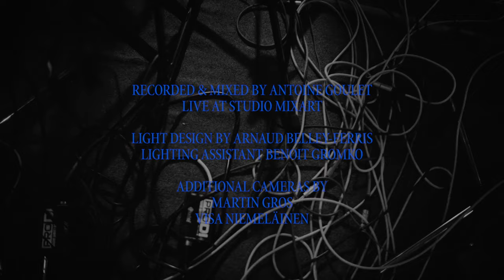Matt Holubowski - Around Here (Live Studio Mixart)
Directed by // Réalisé par : Lucas Harrison Rupnik
Cinematographer // Directeur de la photographie : Lucas Harrison Rupnik
Light design // Éclairage : Arnaud Belley-Ferris
Recording and mix // Enregistrement sonore et mix : Antoine Goulet
Additional cameras // Caméras supplémentaires : Martin Gros & Visa Niemeläinen
Lighting assistant // Assistant à l'éclairage : Benoit Gromko
Producton manager // Directrice de production : Stephanie Robi
Production : Audiogram

THE BAND
Voice & guitar // Voix et guitare : Matt Holubowski
Drums // Batterie : Stéphane Bergeron
Bass // Basse : Marc-André Landry
Voice & synths // Voix et synthétiseurs : Marianne Houle
French horn // Cor français : Pietro Amato
Guitar // Guitare : Simon Angell